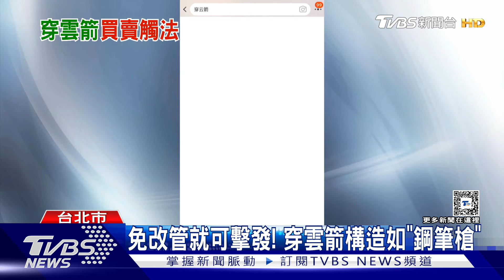陸玩具「穿雲箭」流竄 警認新興改造槍械｜TVBS新聞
大陸玩具「穿雲箭」近期流入台灣，但刑事局鑑定後發現它具有殺傷力，認定是改造槍械的一種，買跟賣的人，恐怕都會有刑責，在高雄就有員警網購穿雲箭，供稱要用來射魚，儘管還沒拆封也被法辦，遭到記過調職。